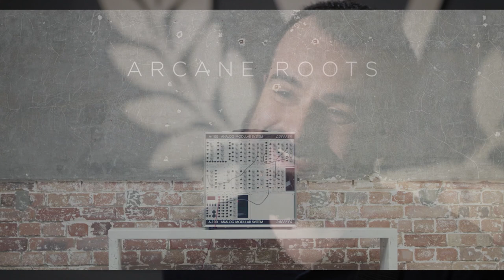Victory Artist Profile – Andrew Groves of Arcane Roots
Andrew Groves of Arcane Roots joined the Victory Artist Roster in August 2017, just ahead of the Reading & Leeds Festival.

In this video Andrew talks a little bit about the band, his inspiration as a guitar player and the kinds of sounds he needs for Arcane Roots.
During the video he plays a V130 The Super Countess and a Sheriff 22, paired up.

After playing more amps from the range, Andrew ended up choosing a dual-amp setup of VX The Kraken & The Sheriff 22 for his touring rig, with one V212VV and one V212VH cab.

Enjoy the video. Full details on the amp range can be found